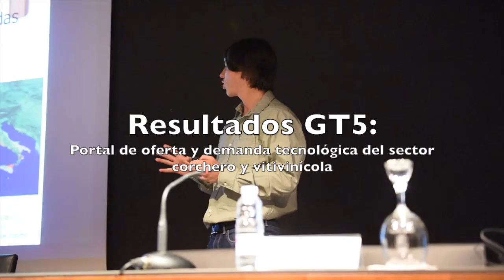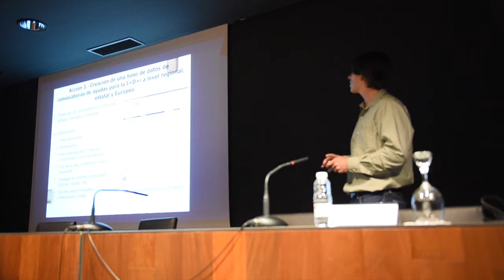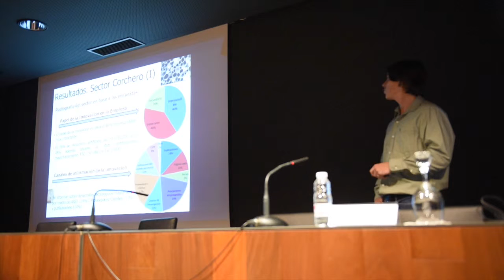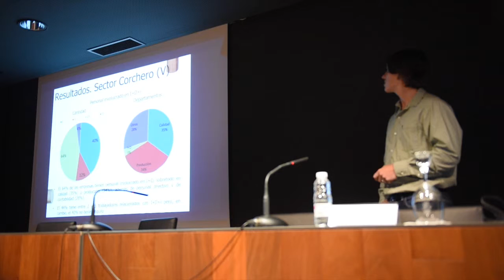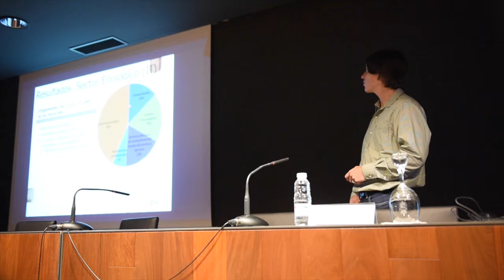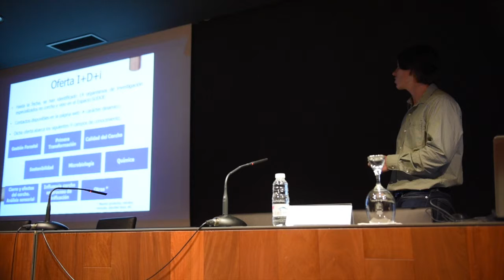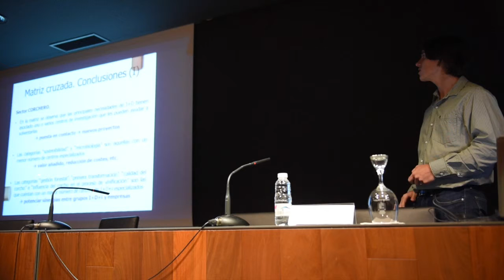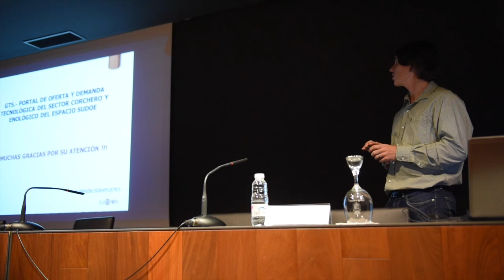Portal de oferta y demanda tecnológica del sector corchero y vitivinícola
Xavier Ruiz, Vitec

Transferencia de Tecnología y Mejora de la Competitividad del Sector Corchero del Espacio SUDOE

CONTENIDOS DE LA PÁGINA WEB
•Proyecto:
Objetivo, destinatarios, resumen ejecutivo, GTs, agenda de actividades
•Publicaciones:
Agrupadas según sean de SUBERVIN u otras relacionadas de interés
•Noticias:
Notas de prensa y noticias relacionadas con el proyecto
•Oferta I+D+i:
Relación de los centros de I+D identificados y e-catálogo
•Necesidades I+D+i:
Enlace a los 3 tipos de encuestas
•Convocatorias:
Relación de ayudas públicas de interés para proyectos de I+D+i (Espacio SUDOE)
Además:
•Últimas publicaciones realizadas sobre corcho e interacción corcho-vino:
Publicaciones SUBERVIN:
GT2: Gestión forestal
GT3: Producción del tapón de corcho
GT4: Valorización enológica del tapón
GT5: Oferta y demanda tecnológica sector corchero y enológico
Otras publicaciones de interés relacionadas (estudios, bases de datos bibliográficas, etc.)
•Nuevas aplicaciones desarrolladas:
Trazabilidad de la cadena corchera
Determinación del tipo de tapón adecuado a cada vino
•Documentación presentada en las jornadas del proyecto
•Últimas noticias del sector, próximas ferias y congresos
•Contacto directo con los socios para articular proyectos, soporte específico, etc.

Resumen: Principales necesidades I+D en temas de corcho
Sector CORCHERO:
•Mejora de los sistemas de reducción de compuestos organoclorados en el corcho
•Gestión silvícola del monte alcornocal
•Conocimiento de plagas y enfermedades que afectan al alcornoque
Sector ENOLÓGICO:
•Métodos de reducción de organolcorados en los tapones de corcho
•Metodologías de adecuación de los distintos tipos de tapón a las necesidades de aporte de oxígeno de cada tipo de vino
•Sistemas rápidos de control de los compuestos organoclorados en el corcho
•Conservación y preparación de los corchos antes del embotellado